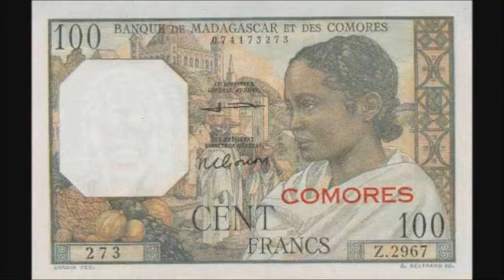Nerd's Nations Episode 85: The Comoros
Finally!!! :D
This time we cover the Comoros